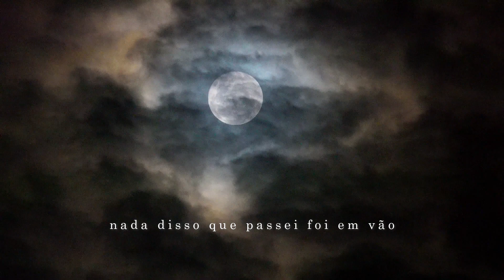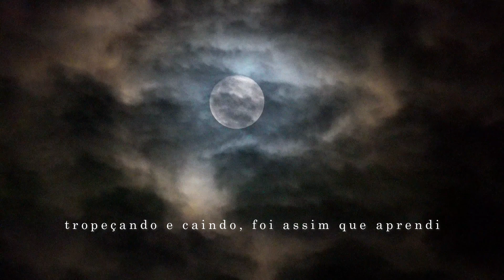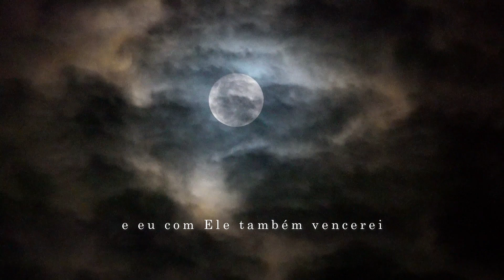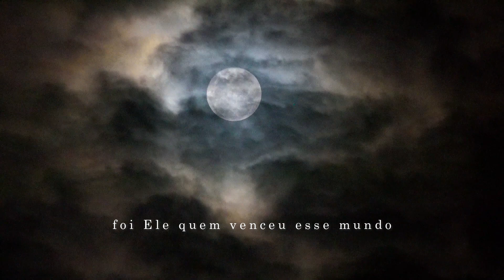Amarcura - Deserto (VídeoLETRA Oficial®)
Música "Deserto", da banda Amarcura, do EP "Mente Vazia".

Bateria: Lucas Gildo
Guitarras-base, baixo e efeitos: Silnas
Guitarra solo: Daniel Ferreira
Teclados: Carlos Justino
Mixagem e masterização: Juninho Sarpa
Edição de áudio: Silnas
Voz: Kinho Smith

VídeoLETRA: Silnas

Letra:

Deserto
(Kinho Smith)

Sozinho no meio da noite, refletindo sobre tudo que eu fiz
Tudo que falei, todos os lugares por ondei
Como eu andei (2x)
Percebi que mesmo errando e vacilando
Nada disso que passei em vão (Não foi em vão)
Vi que foi uma escola da vida, um deserto atravessado
Tropeçando e caindo, foi assim que aprendi a suportar os momentos difíceis
Momentos difíceis, sim, eles existem (2x)

Mas eu encaro tudo com ânimo, pois sei que Deus está comigo
Foi ele quem venceu esse mundo
E eu com Ele também vencerei